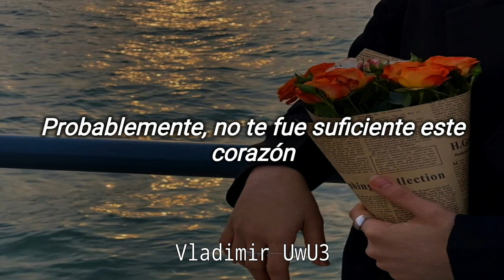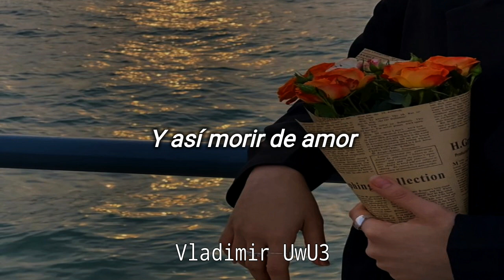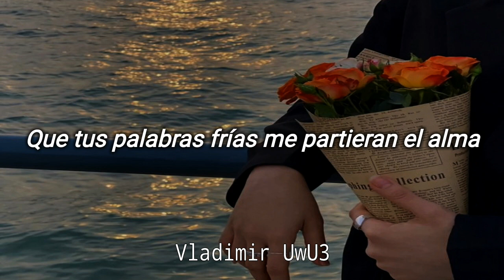Conjunto Primavera - Morir de Amor // Letra